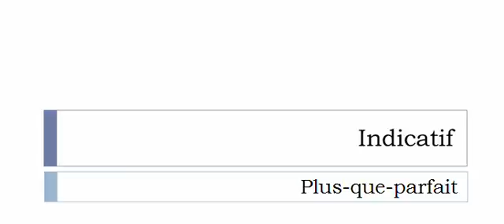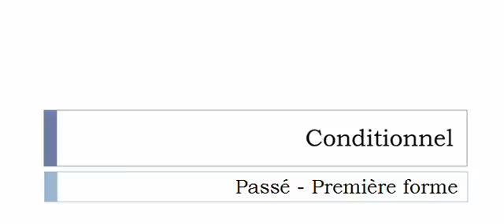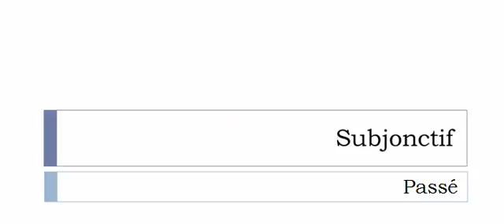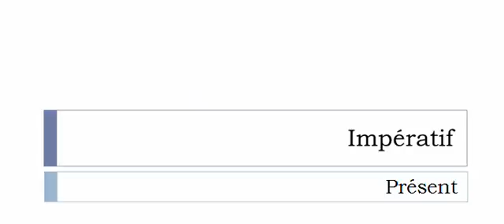Aprender francês = Conjugação = Brinqueballer